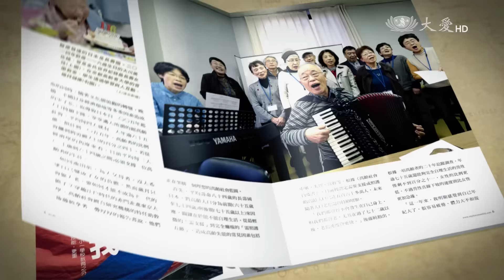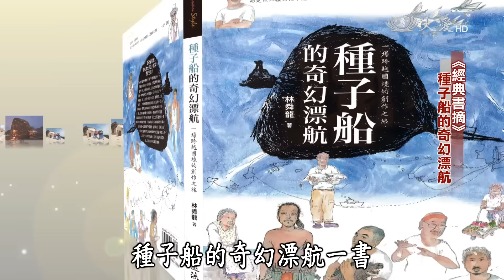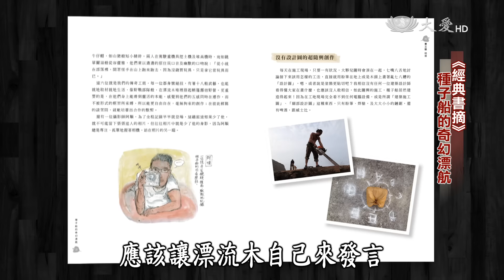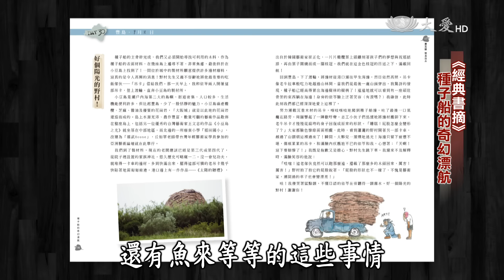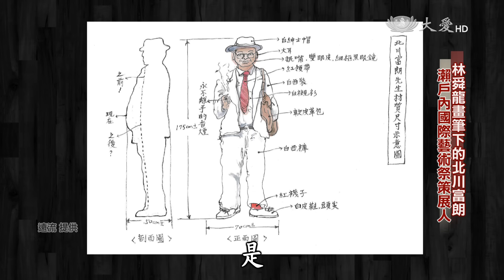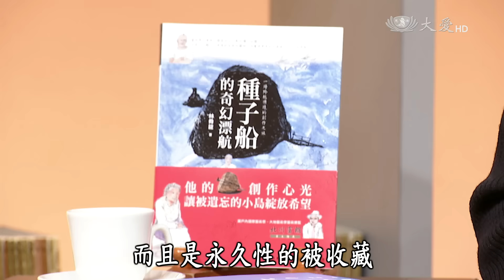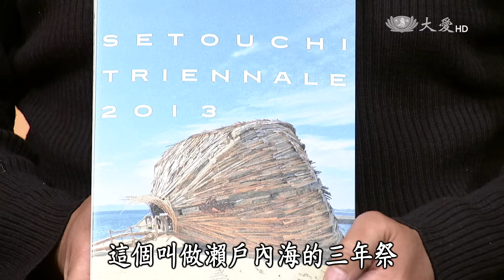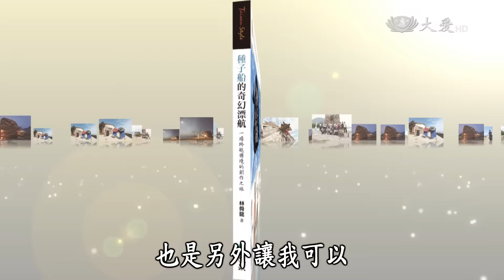【經典.TV】20160424 - 種子船的奇幻漂航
藝術家林舜龍透過【跨越國境．海】種子船作品 ，企圖從公共藝術的實踐中，實質地與人及環境產生對話。